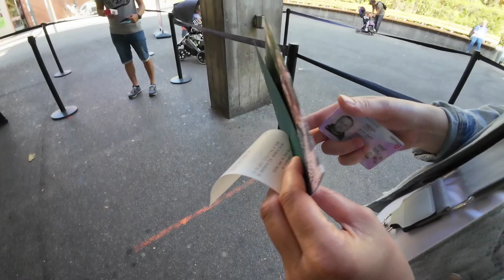Switzerland Bern Basel.Снова зоопарк) Ботанический Сад.Аксессуары для Dji osmo action 4 Ч.2